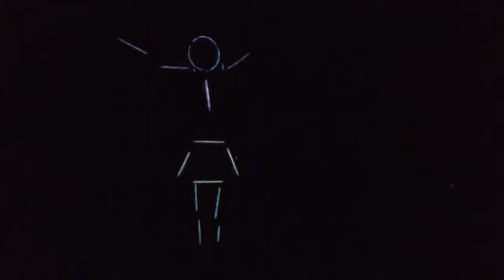Week 6-1 of Distance Learning - Indoor Warm up Dance (Stick Figure Style)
In our first week of (distance learning) dance, I wanted to bring back a dance that we always did when we had to be inside for P.E. (usually due to rain). The moves are pretty simple, and I hoped that seeing something familiar would be comforting to and fun for our students.

I had seen a video of children doing this stick figure dance technique the first couple weeks of our distance learning, but I hadn’t thought about it again until our Director of Instructional Services jokingly tweeted me a video of an adult doing a stick figure dance right before our dance unit was to begin.  It was perfect timing, and it gave purpose to the glow sticks I bought in bulk years ago (there must have been a sale or free shipping or something 😂) but never used. (My kids outgrew the idea of glow sticks, but I haven’t yet!)

With much help from my daughter to tape and re-tape and re-tape glow sticks all over me, we put together something pretty cool (and pretty funny when some of the sticks started falling off me). 😂  I even had a couple students do their own stick figure dances at home and send me the videos!!!  It made me SO HAPPY!!! 😄🥰😄